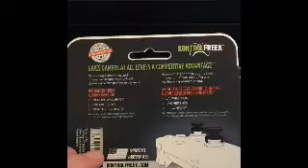Kontrol Freeks *NEW* Inferno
Received these beauties today!!! Only just came out a few weeks ago and finally received a pair from America.